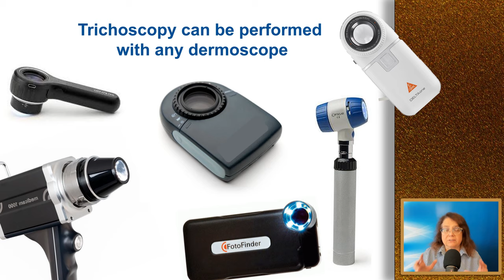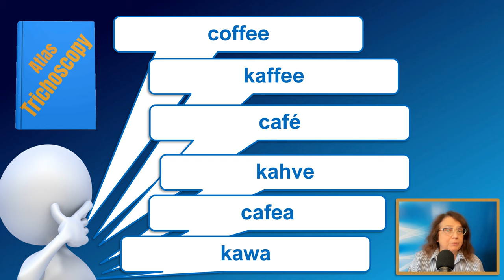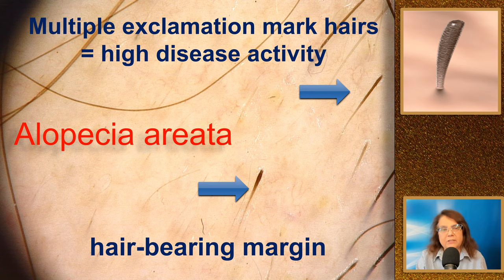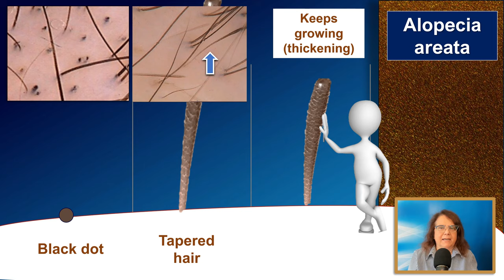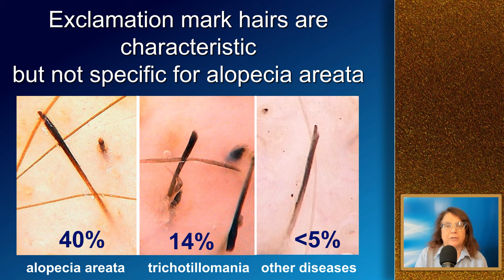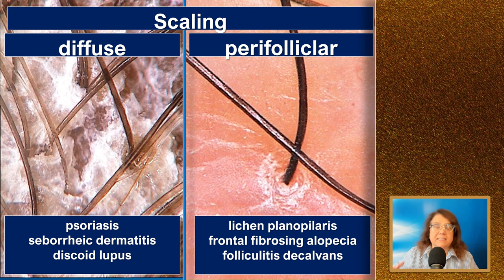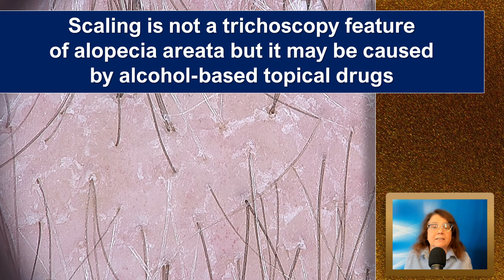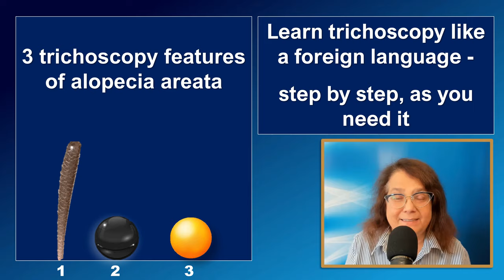How to start trichoscopy?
Trichoscopy is a diagnostic tool in the hands of a trained medical doctor / dermatologists. It requires significant medical knowledge, just as performing an ultrasound examination. Don't start learning medicine with trichoscopy!